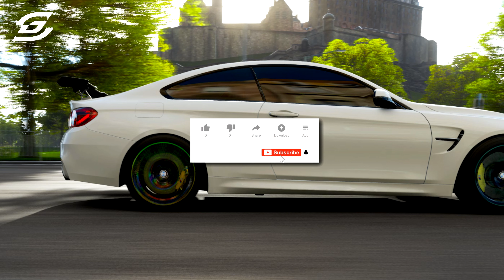858BHP BMW M4 GTS - Forza Horizon 4 | GamePlay (ForzaHorizon4)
A freeroam drive in a 858BHP BMW M4 GTS , on ForzaHorizon4 . I have included some exclusive ForzaHorizon4 cinematic cut scenes and forzatography as well. All video graphics card settings were set to maximum and extreme on the Nvidia GeForce GTX1050. Enjoy!

💡We Edit Thumbnails With Adobe PhotoShop (Premium)

🖥PC : ROG Strix GL10DH Gaming

Simulator : Logitech G29 Racing Wheel

FAQs:
**Forza Horizon for is not available for the Playstation 4. Also, to answer common questions, this was not played on an Xbox or XBoxOne.
**If you want to play Forza on mobile, you can download a game called "Forza Street" for Android or iOS by the same developers.
**Game Developer: Playground Games and Microsoft Studios.
**This game was played using the Forza Horizon 4 Ultimate Edition.